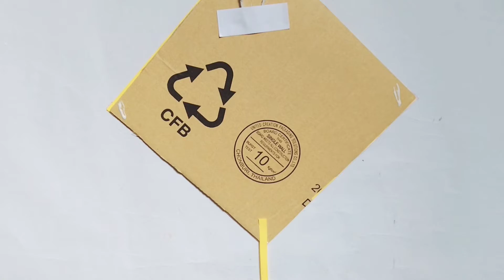Easy and Quick Wall Hanging Craft | Diwali Decoration Ideas | Diya Decoration craft |Home Decoration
Hello Friends,
In this video I'll show you how to make beautiful diya wall hanging for diwali out of waste cardboard.

sa creative crafts